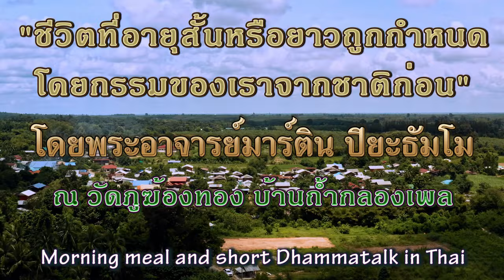27 ธ.ค. 2563 “ชีวิตที่อายุสั้นหรือยาวถูกกำหนด โดยกรรมของเราจากชาติก่อน” พระอาจารย์มาร์ติน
“ชีวิตที่อายุสั้นหรือยาวถูกกำหนด โดยกรรมของเราจากชาติก่อน”
Morning meal and short Talk in Thai “A short or long life is determined by our kamma from the previous life” by Ajahn Martin Piyadhammo on the 27th of December 2020 in the Forest monastery of Phu Khongtong - Thailand (1440p)

Youtube ChapterList:
00:00 หัวข้อ
00:35 บิณฑบาต
06:30 เริ่มต้น
10:22 ถวายอาหาร
13:02 ถวายผ้าป่า
16:40 เทศน์อบรม
33:30 ให้พร
36:36 พูดภายหลัง
39:52 จุดจบ